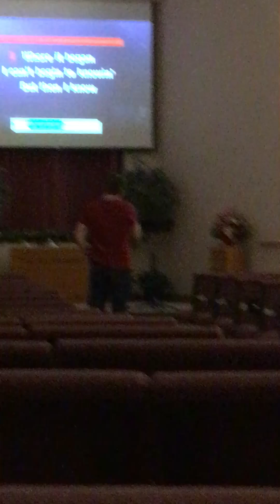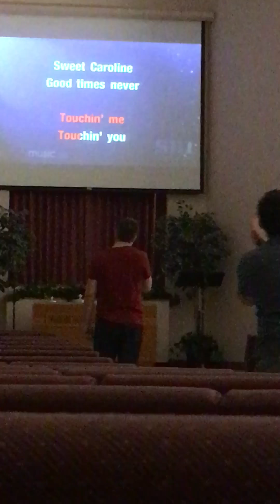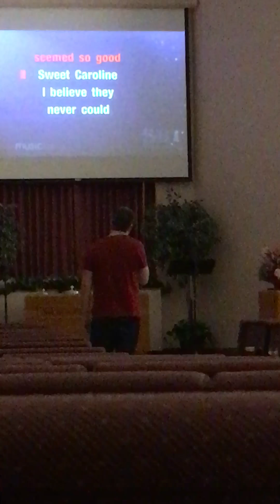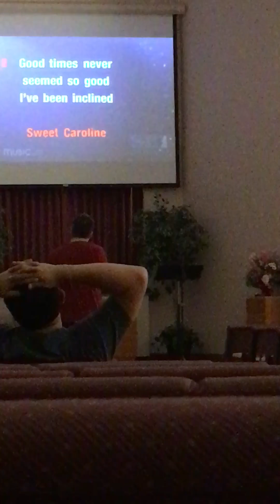Funny bad karaoke?